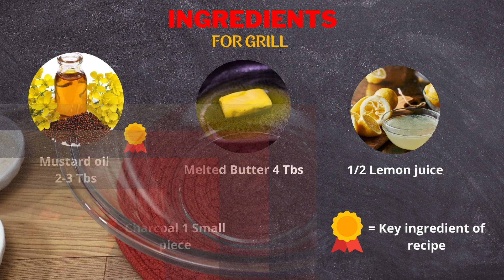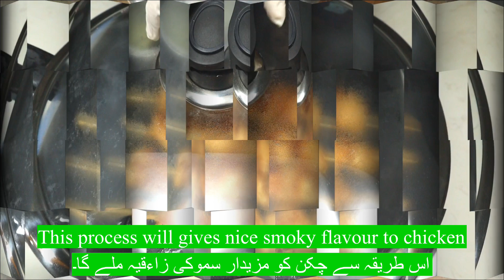Best Pakistani || Homemade Mughlai Chicken Tikka || Original Recipe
Hello Everyone Wellcome To My  Pilot Kitchen Youtube Channel
Today I am going to disclose the Chicken Tikka Restaurant Special Recipe From Homemade  OF Pakistan.
Guys must watch and must try This yummy and Delicious Chicken Tikka recipe.

Ingredients :

1. Chicken Breast 300g
2. Hung Curd (Greek Yogurt) 1 Cup
3. Garlic Paste 2Tbs
4. Green Chili Paste 1 Tbs
5. Gram Flour (Roasted) 2-3 Tbs
6. Fresh Cream 2Tbs
7. Red Chili Powder 1 Tsp
8. Garam Masala Powder 1 Tbs
9. Black Pepper Powder 1/2 Tbs
10. Cumin Powder 1/2 Tbs
11. Coriander Powder 1 Tbs
12. Salt As Required
13. Cashew (Kaju) Paste 2Tbs
14. Mustard oil 2-3 2-3 Tbs
15. Mustard oil 2-3 Tbs
16. Melted Butter 4 Tbs
17. 1/2 Lemon Juice
18. Charcoal 1 Small Piece